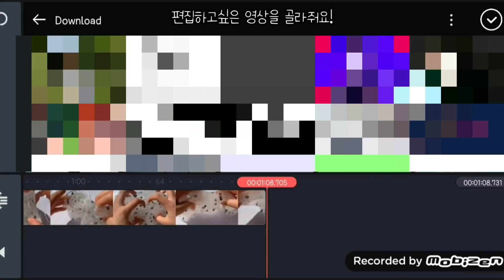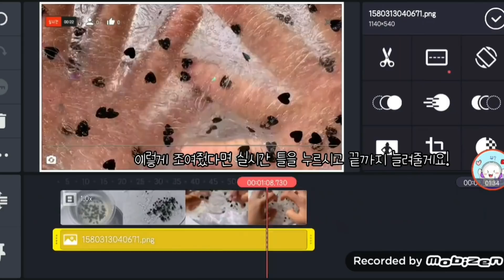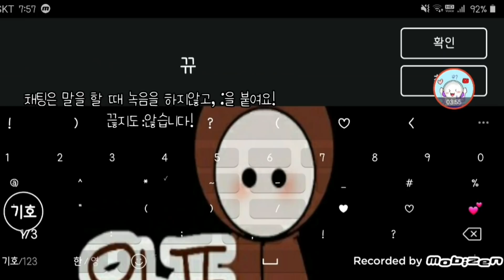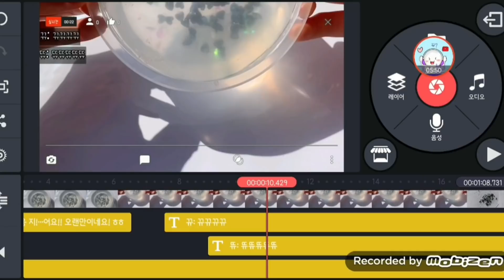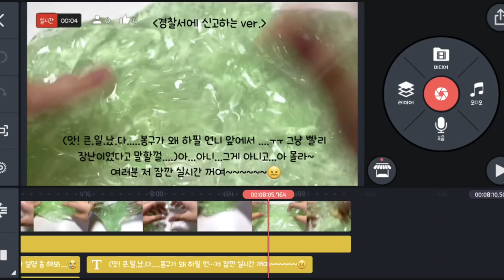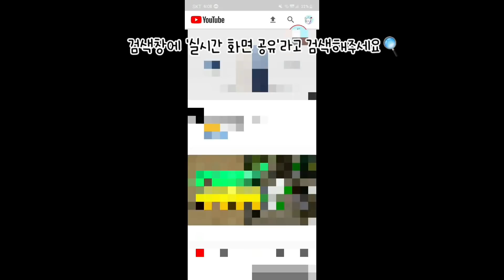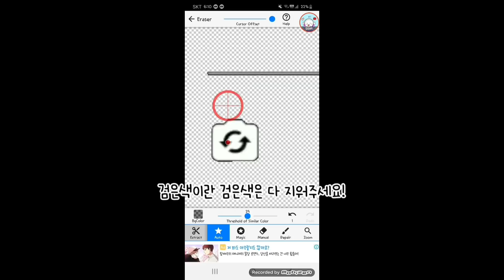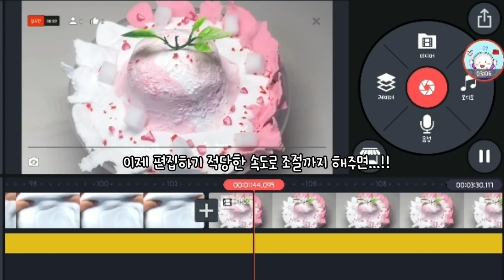🙆‍♀️지뽀가 버실을 편집해가는 과정!(편집강좌)+키네마스터로 버실 편집하기/동영상 올리기/실시간틀 만들기/지뽀GIPPO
1년전에 올렸던 키네마스터 강좌를 약간의 수정 편집을 하여 다시 업로드 합니다.
유트브 채널 운영하시려는 분들께 도움이 되었으면 합니다!😆

영상 : 헤윤님, 와현님 감사합니다😍

영상에서는 유튜브에서 검색한 실시간 틀을 사용하였는데 저는 직접 제가 만든 틀을
사용하고 있습니다.